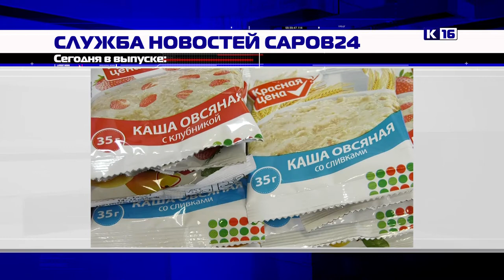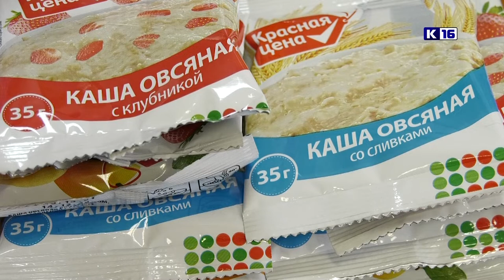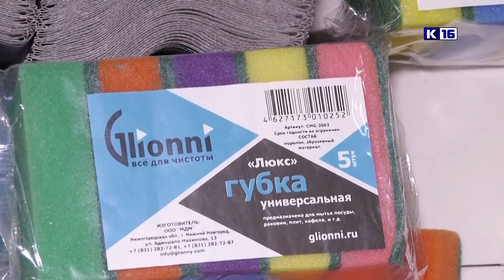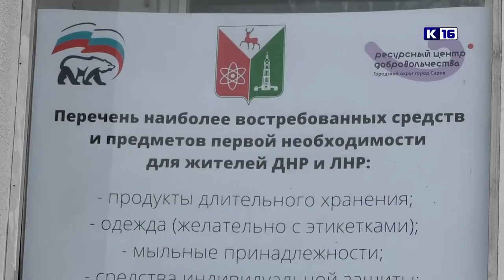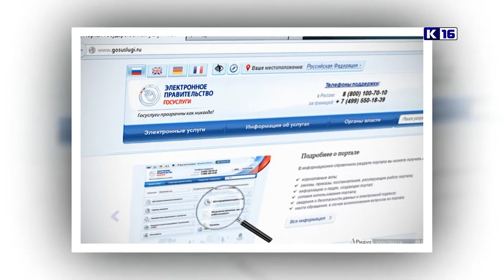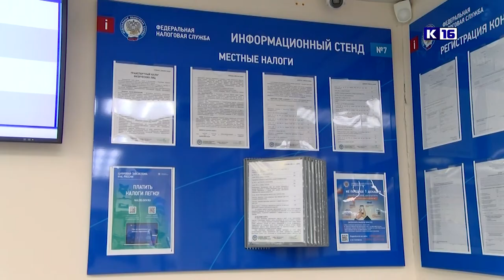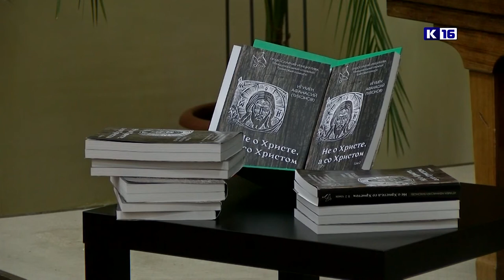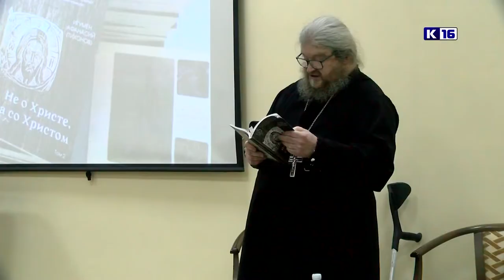Новости Сарова 28.02.2022